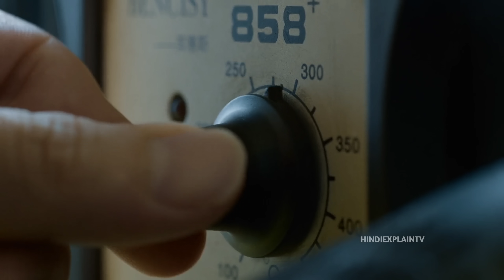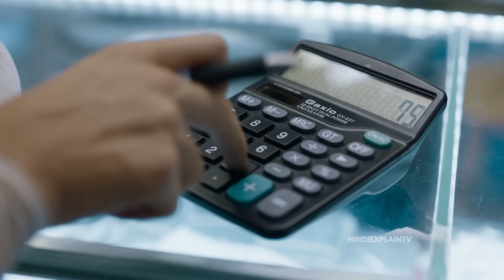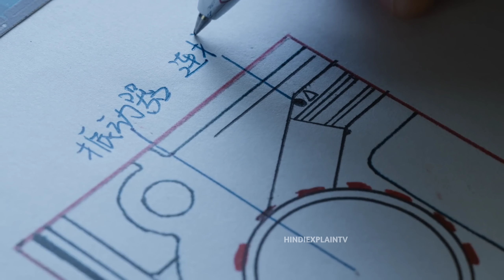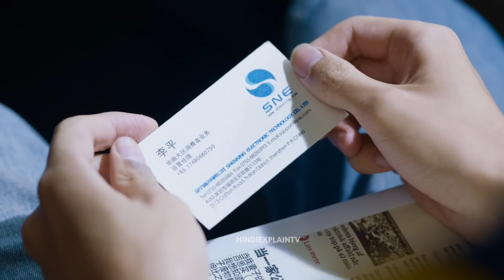A Phone Repair Boy Became Youngest CEO In 6 Years | Motivational Movie Explained In Hindi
Hello In This Video I EXPLAINED A funny Chinese  movie Mr LOng In Hindi
this Movie Released In Year  Explained In Hindi Language